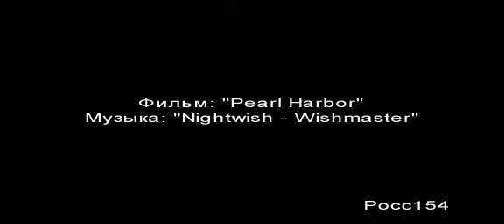Nightwish - Wishmaster (Pearl Harbour) by Росс154